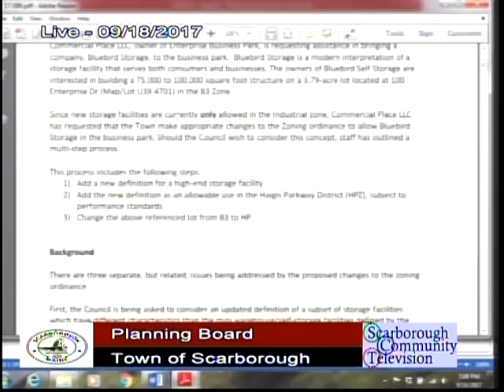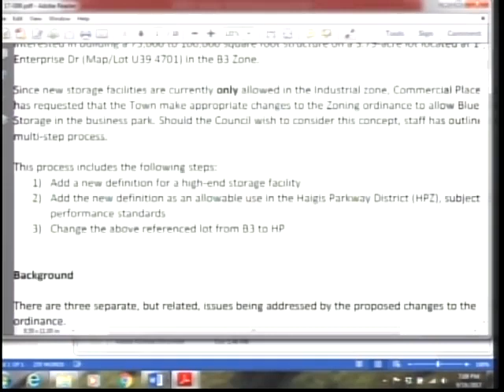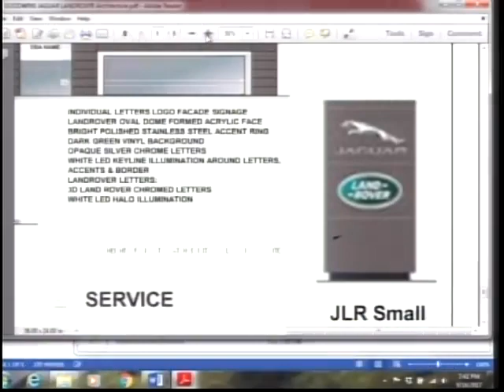Planning Board, Sept. 18, 2017, Scarborough, Maine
Planning Board, Sept. 18, 2017, Scarborough, Maine meeting, 1:32:11